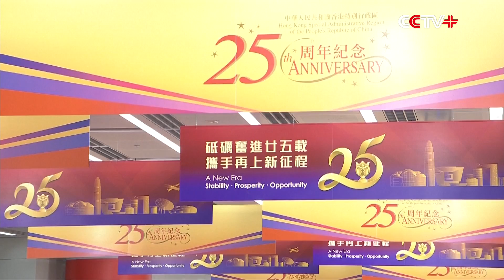Chinese President Xi Jinping Arrives in Hong Kong for 25th Anniversary of Return to Motherland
Chinese President Xi Jinping arrived in Hong Kong on Thursday for a gathering celebrating the 25th anniversary of Hong Kong's return to the motherland.